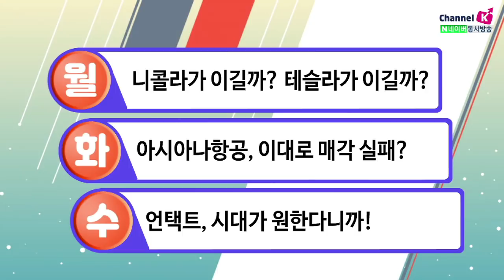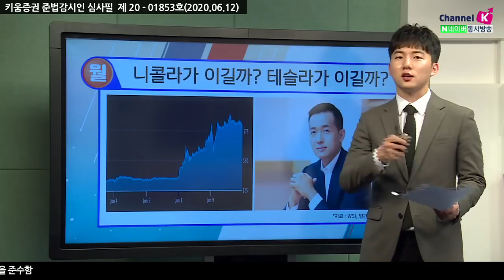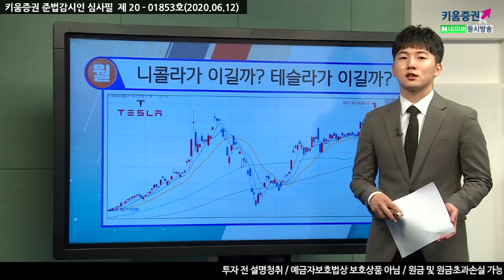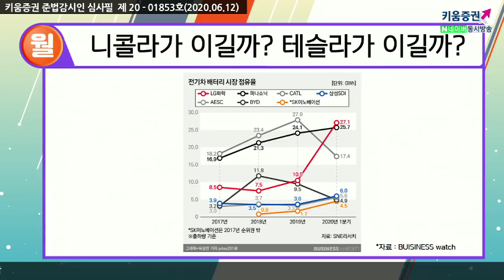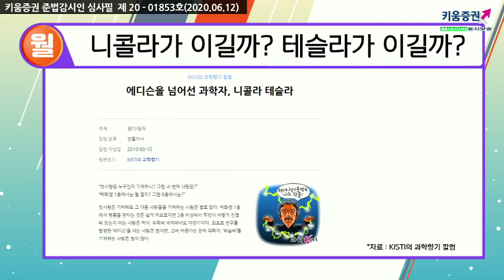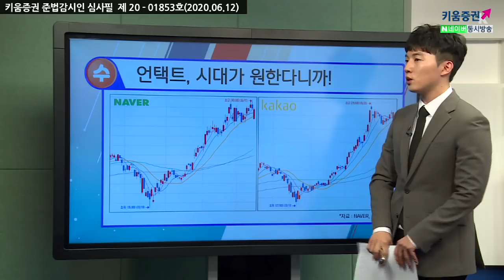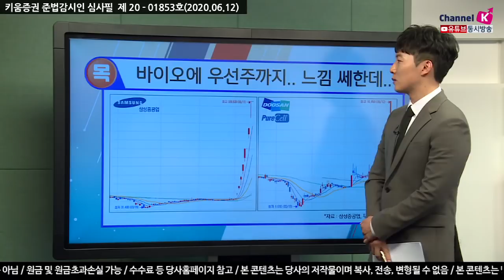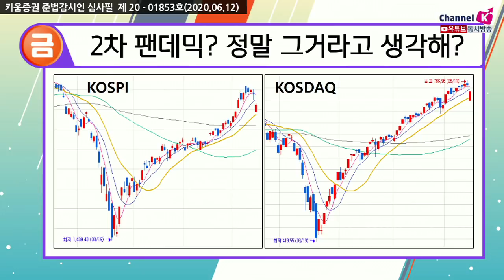2차 팬데믹 우려감, 증시 하락 시작할까? 일시 조정일까? (박명석의 이슈브리핑.주식투자/20.06.12)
월 - 니콜라가 이길까? 테슬라가 이길까?
화 - 아시아나항공, 이대로 매각 실패?
수 - 언택트, 시대가 원한다니까!
목 - 바이오에 우선주까지.. 느낌 쎄한데..
금 - 2차 팬데믹? 정말 그거라고 생각해?

「구독」과 「좋아요」 눌러주세요~